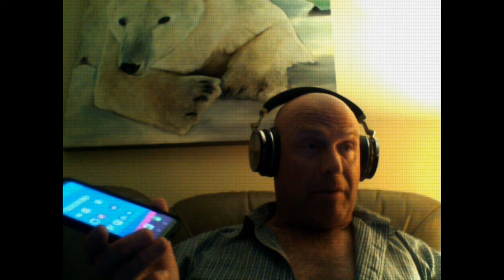Don't Feed the Baby Seals